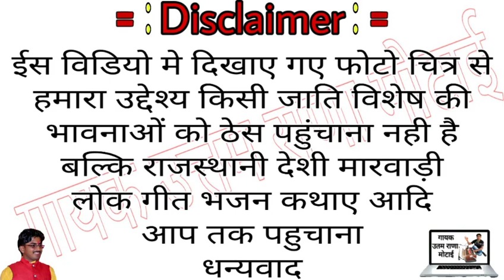न्यू फोरच्यूनर बन्ना गीत सुपरहिट गायक उत्तम राणा मोटाई की आवाज में